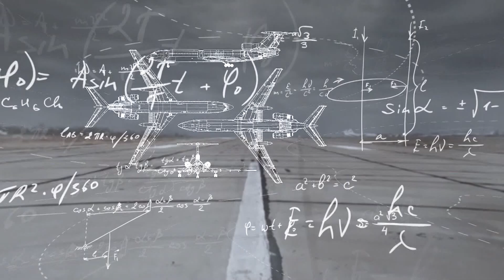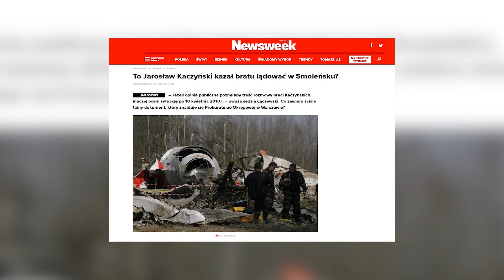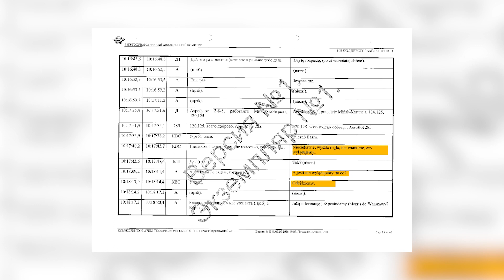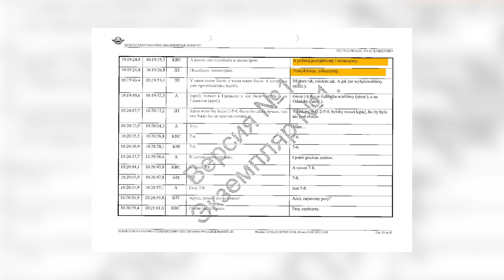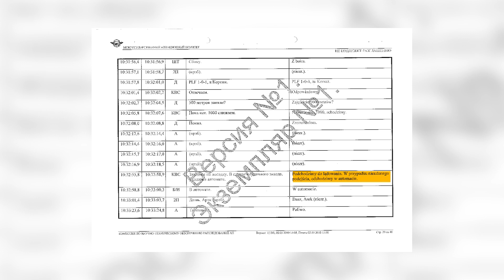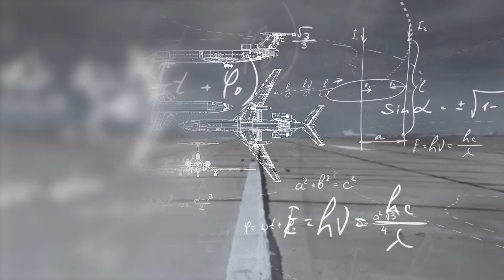Kłamliwe tezy Osieckiego - A. Macierewicz | 10.04.2010 FAKTY odc. 145